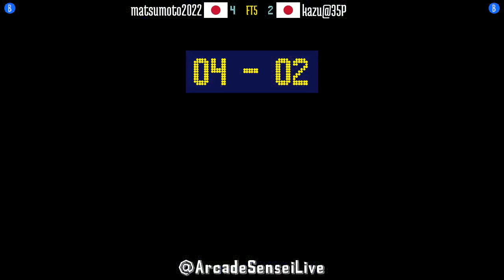FT5 @fatfursp: matsumoto2022 (JP) vs kazu@35P (JP) [Fatal Fury Special Fightcade] Mar 1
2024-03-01: matsumoto2022 (JP) vs kazu@35P (JP) [FT5 @ Fatal Fury Special @ Fightcade]